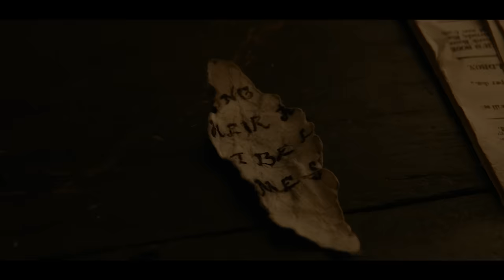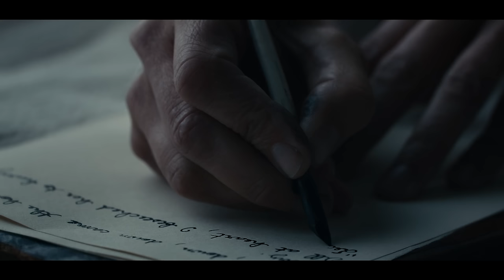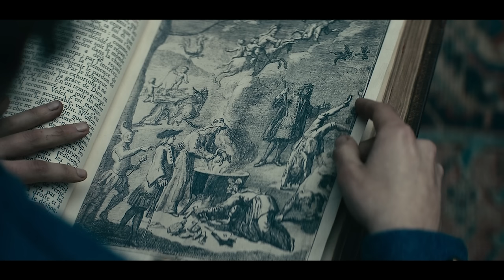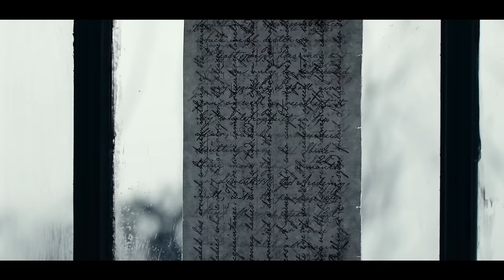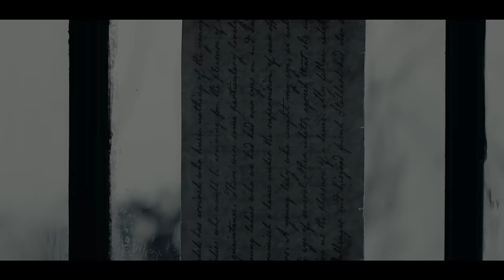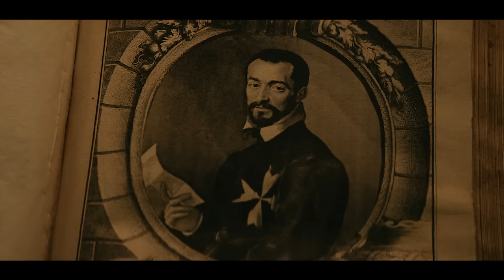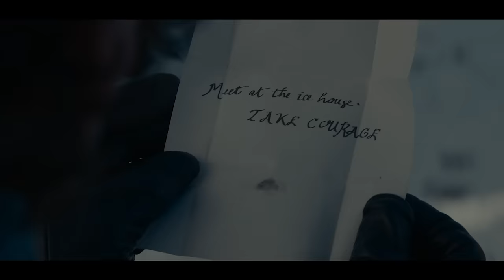BEGINILAH CARA DETEKTIF HEBAT MEMECAHKAN SEBUAH KASUS - Alur Film Misteri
PLOT TWIST.

Pengisi Suara : Saya Sendiri
Skrip : Saya Sendiri
Ngedit : Saya Sendiri
TERIMA KASIH!!